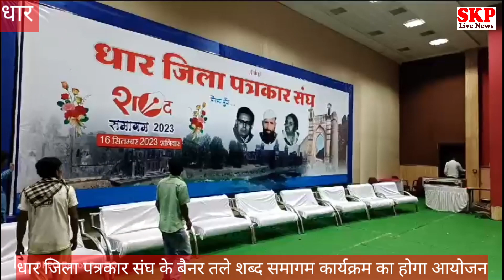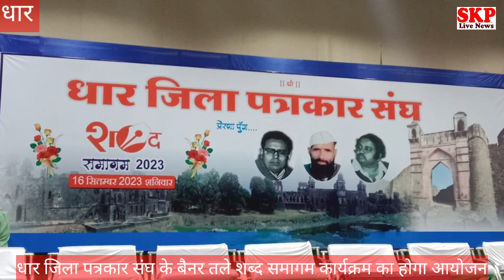धार।शब्द समागम कार्यक्रम की तैयारियां पूर्ण कल होगा आयोजन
कल धार में होगा शब्द समागम 2023 का आयोजन

, राष्ट्रीय महासचिव कैलाष विजयवर्गीय एवं ख्यात पत्रकार दीपक चौरसिया होंगे शामिल

जिला पत्रकार संघ का आठवा आयोजन, ‘धार की धड़कन’ का होगा विमोचन, 1000 पत्रकारों को वितरण होगी 5-5 लाख की बीमा पॉलिसी’

धार।  धार के राजा भोज शाशकीय महाविद्यालय के ऑडिटोरियम में प्रातः 11 बजे से धार जिला पत्रकार संघ के शब्द समागम 2023 का भव्य  आयोजन सम्पन्न होने जा रहा हैं। पिछले वर्षों की तर्ज पर आयोजित इस अनूठे और गरिमामय शब्द समागम में देश-प्रदेश की ख्यात हस्तियों के साथ आदिवासी अंचल के धार के जिले भर के पत्रकार हिस्सा लेंगे। उक्त जानकारी देते हुए धार जिला पत्रकार संघ के अध्यक्ष पं. छोटू शास्त्री ने बताया कि शब्द समागम 2023 में शामिल होने के लिए भाजपा के राष्ट्रीय महासचिव श्री कैलाष विजयवर्गीय, वरिष्ठ पत्रकार श्री दीपक चौरासिया मुख्य वक्ता के रूप में उपस्थित रहेंगे।
 कार्यक्रम की गरिमा बढ़ाने के लिए गरिमामय विशिष्ट अतिथि के रूप में उद्योग मंत्री श्री राजवर्धनसिंह दत्तीगांव, सांसद श्री छतरसिंह दरबार, वरिष्ठ विधायक श्री उमंग सिंघार, धार विधायक श्रीमती नीना, जिला भाजपा अध्यक्ष श्री मनोज सोमानी कांग्रेस जिलाध्यक्ष श्री कलम किषोर पाटीदार, भाजपा कार्यसमिति सदस्य श्री राजीव यादव, नागरिक आपूर्ति निगम के उपाध्यक्ष श्री राजेष अग्रवाल, वरिष्ठ पत्रकार श्री हेमंत पाल, श्री विजय भट्ट भी उपस्थित रहेंगे। आयोजन लब्ध प्रतिष्ठित पत्रकार स्व. राजेन्द्र माथुर, स्व. कृष्ण लाल शर्मा व स्व. अरविंद काशिव  को समर्पित है।  इस अवसर पर श्री चौरसिया ‘‘वर्तमान परिवेष मे पत्रकारिता की चुनौतिया’’ विषय पर अपना उद्बोधन भी देगे।
आयोजित शब्द समागम 2023 में प्रतिष्ठित धार की धड़कन स्मारिका का विमोचन भी होगा।  इस अवसर पर जिलेभर के 1000 पत्रकारों को पांच-पांच लाख की बीमा पॉलिसी का वितरण होगा।
 पूर्व में इन हस्तियों ने की शिरकत
शब्द समागम में पूर्व में तत्कालीन केन्द्रीय मंत्री एवं कर्नाटक के राज्यपाल श्री थावरचंद गेहलोत   , केंद्रीय मंत्री श्री नरेन्द्र सिंह तोमर, प्रदेश के गृह मंत्री डॉ. श्री नरोत्तम मिश्रा , तत्कालीन प्रदेश भाजपा अध्यक्ष श्री प्रभात झा, पूर्व केन्द्रीय मंत्री श्री विक्रम वर्मा,पूर्व मंत्री हनी बघेल भी इस कार्यक्रम में शिरकत कर पत्रकारों को संबोधित कर चुके है। पत्रकारों के इस महा कुम्भ की तैयारियां पूर्ण हो चुकी है।